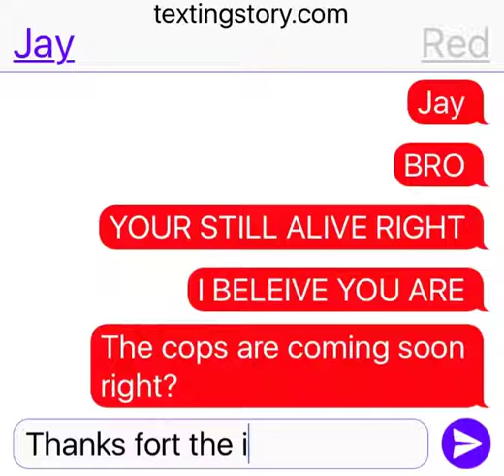Killer AM: part 2